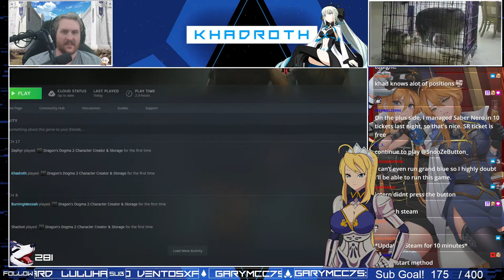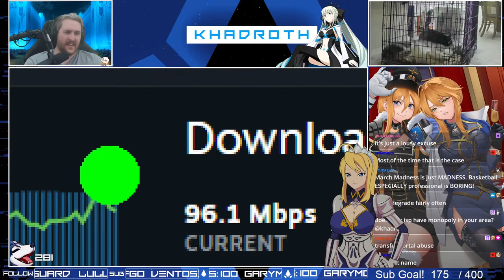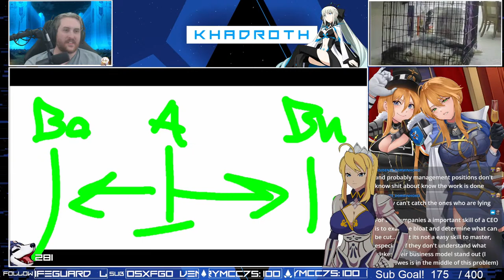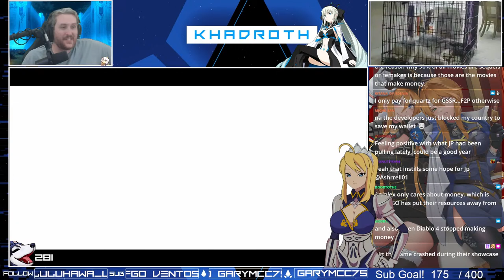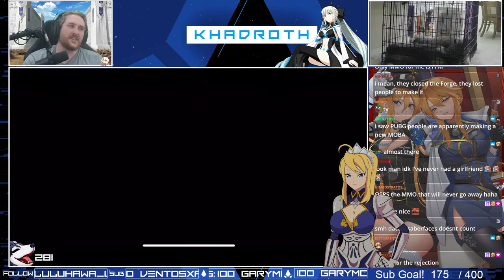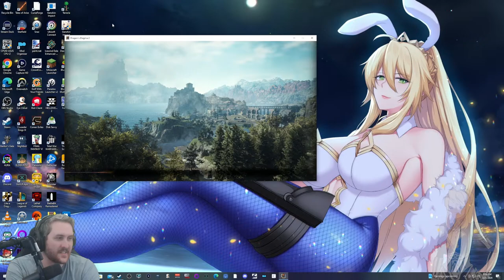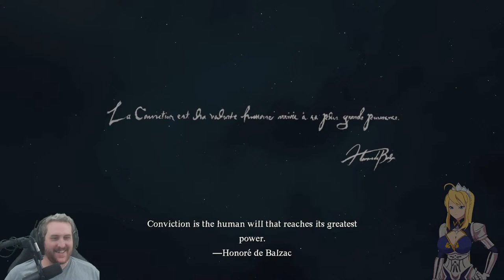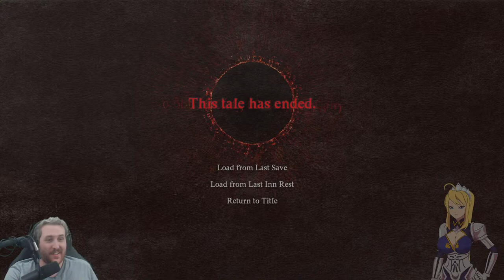Dragon's Dogma Release Day! 480 Boxes+ Max Bonus! CBC on JP! | !discord